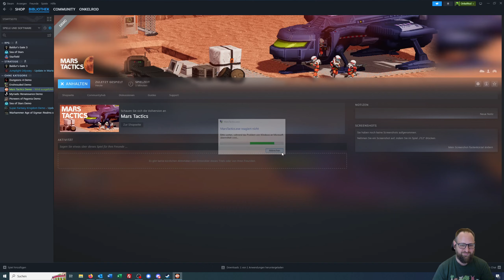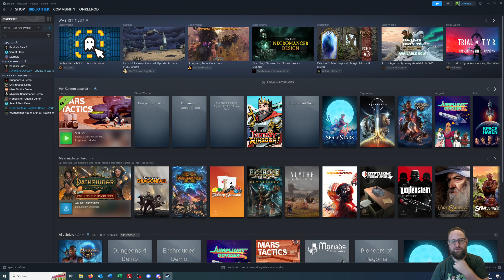Mars Tactics Let's Play 1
Noch ziemlich verbugged, aber macht schon Spaß.